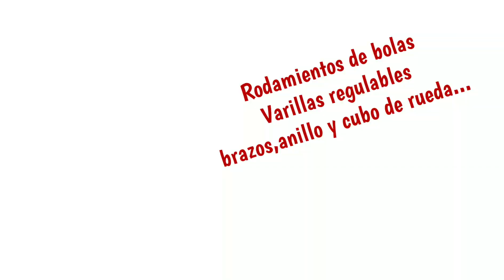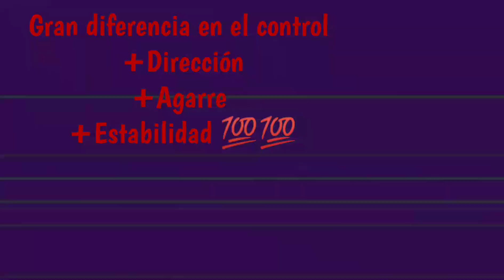Actualización Wltoys A959B Varillas regulables, brazos,cubos metálicos 2020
Actualización varillas regulables,brazos,cubos en aluminio, el Wltoys A959B.

Aquí tenéis los enlaces:

[14,57€ 47% OFF]WLtoys A959-B A979-B A969 A979 K929 Paquete de Piezas Metálicas Mejorado Brazo de Suspensión Anillo de Acero Cubo de la Rueda rc partes from juguetes aficiones y robot on banggood.com

Los rodamientos fuero pequeño,así que de momento nada..
Las varillas regulables son una pasada,gana mucho en la conducción,se nota mejoría en todo..
Espero que os guste 👍 y darle a un like..
Tu apoyo siempre es importante..
Gracias 👍😉